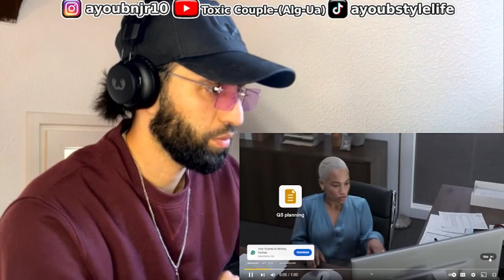Why This Show is Popular Finding Love Or Pop The Balloon Ep 19 : 2 M Views (Reactions)